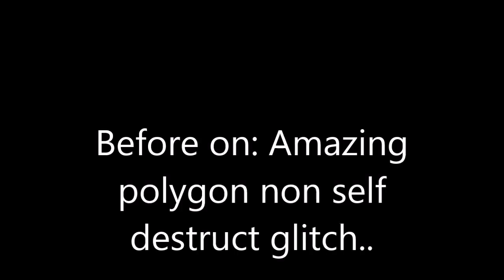Polygon amazing hiddenish place no self destruct trick BLOOPERS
Have a Tanki account?
Dont have a tanki account? Create one here:

*Supporting me or my friend doesnt mean donations, it just gives us a crystal reward in tanki